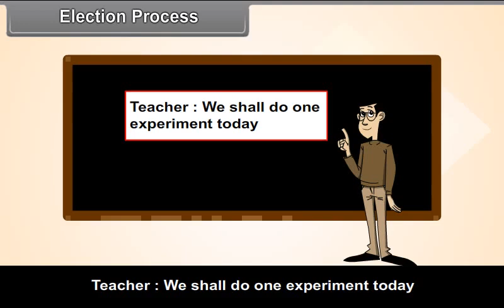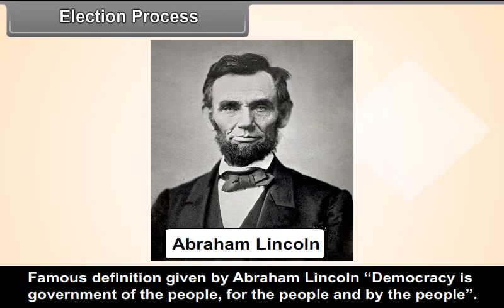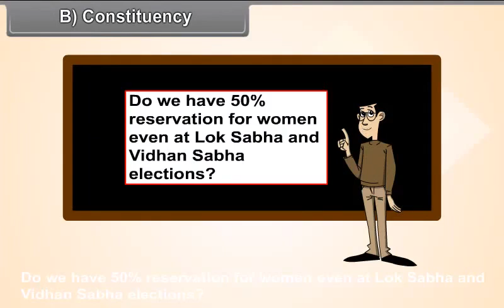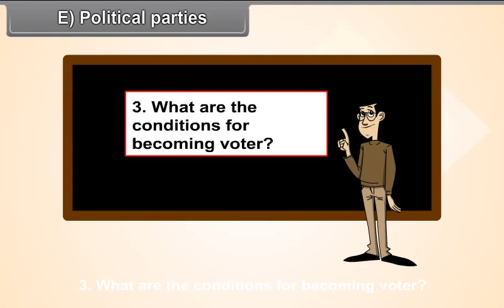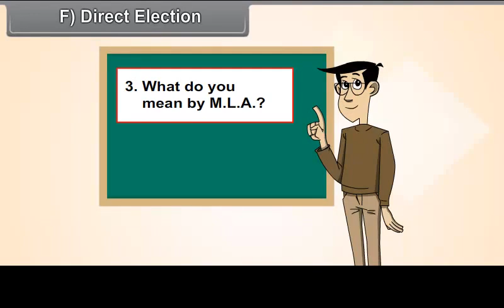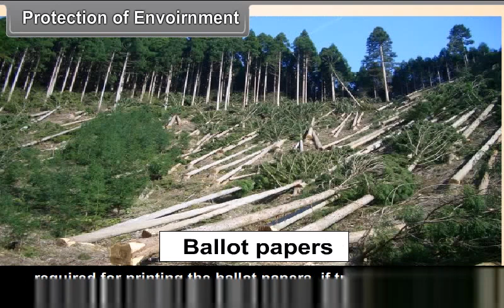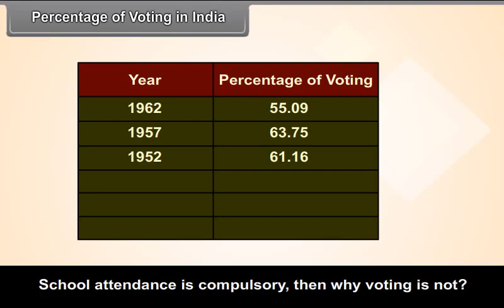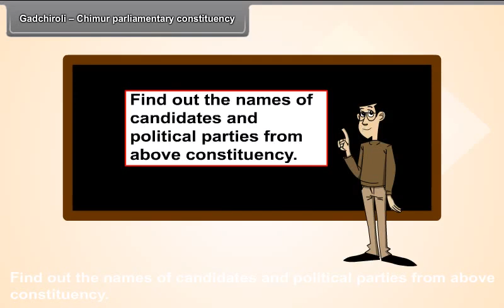class 9 social science People as Resource